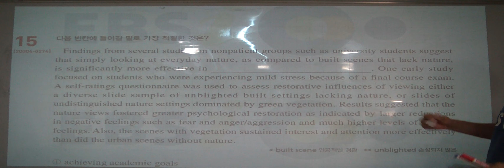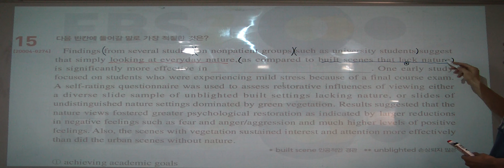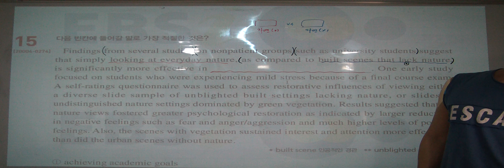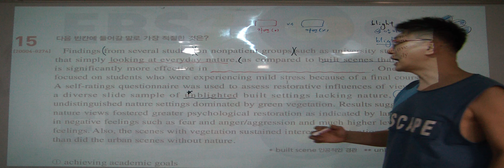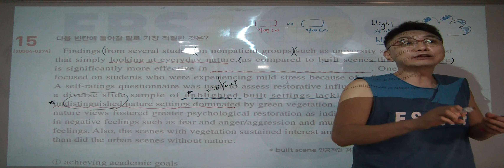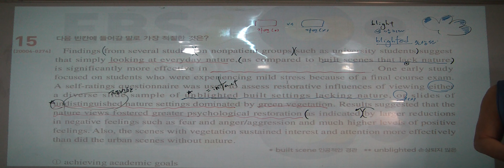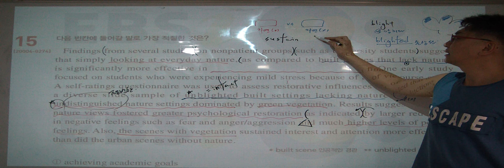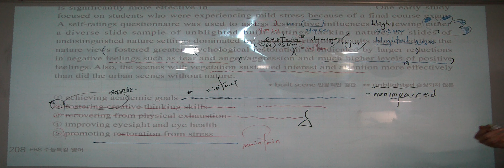특례영어 하지석쌤의 2021 수능특강 TEST 3강 15번